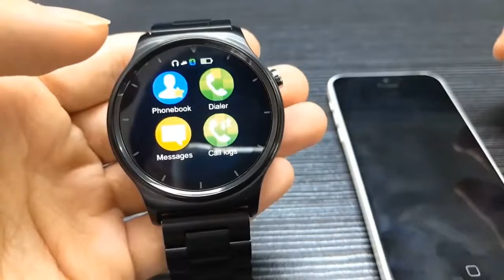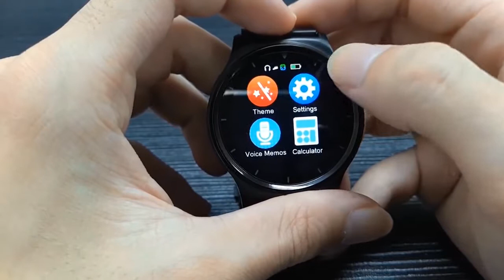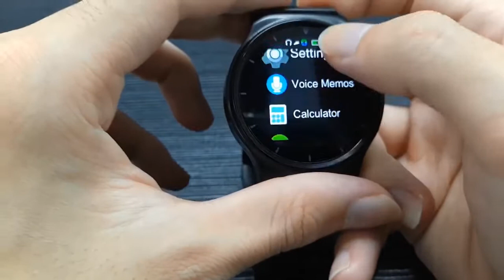NURV 360i - Product Review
Introducing NURV 360i -
It gives you an impression to look and Live Different.
Key Features: HD IPS Display, Round & Touch Screen, Calls & Messages, Heart Sensor, Water Resistant, Sensor Motion, Bluetooth, Music Player, Hand Gesture, Thermometer, ECG, UV Detection & Pedometer.